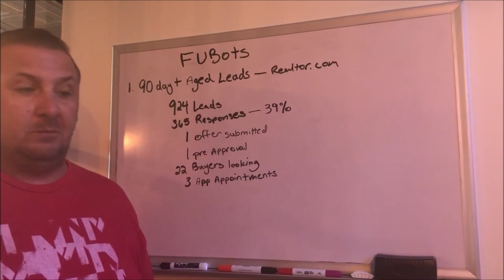How to 2x your closings in one month, 3x on 2nd month, and get 22 buyers from old real estate leads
I do a live demo for one of my clients who is a Loan Officer and his Virtual Assistant Omar, however I demo the CRM on one my Real Estate Agent referral partner's account.  We have many Real Estate Agent and Mortgage Loan Officer clients who use FUBots and just translate/build it to their specific needs whether it was to follow up on buyers or sellers.

Also, to jump straight to what you're probably wondering - does it work?  Well in the demo I mention it but here's are a few screen shots:

I built a Facebook Ad for my referral partner, drove the leads into the FUBots CRM, and he received 416 leads, with a 65% response rate, and 23 closed deals out of it. All on automation.

Click here to watch testimonial videos where a client doubled her closings 2x on the first month, and 3x on her second month and another client who uploaded 924 leads and got 365 responses (39% response rate) and got under contract and 22 buyers looking in less than a week

READY TO SIGN UP? LET'S GO!